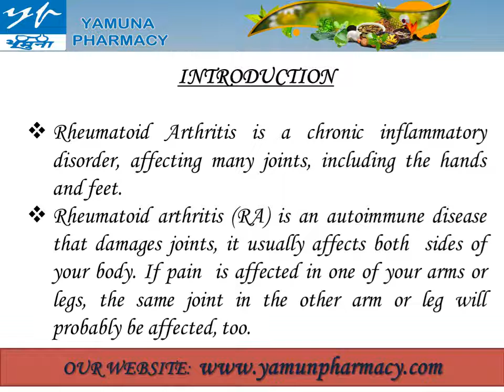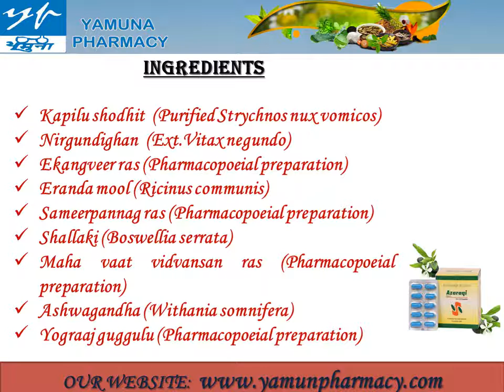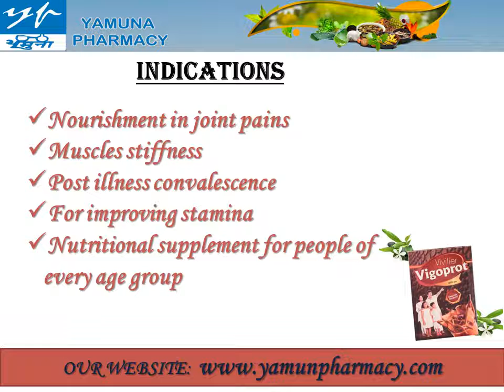AYURVEDIC MANAGEMENT OF RHEUMATOID ARTHRITIS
AYURVEDIC MANAGEMENT FOR Rheumatoid Arthritis

- Rheumatoid Arthritis is a chronic inflammatory disorder, affecting many joints, including the hands and feet.

- Rheumatoid arthritis (RA) is an autoimmune disease that damages joints, it usually affects both  sides of your body. If pain  is affected in one of your arms or legs, the same joint in the other arm or leg will probably be affected, too.